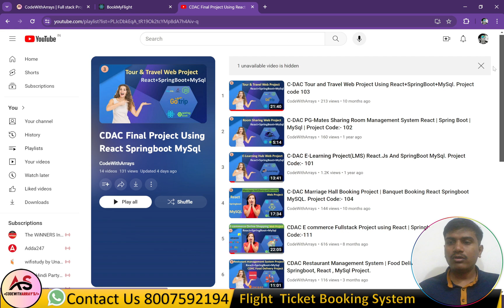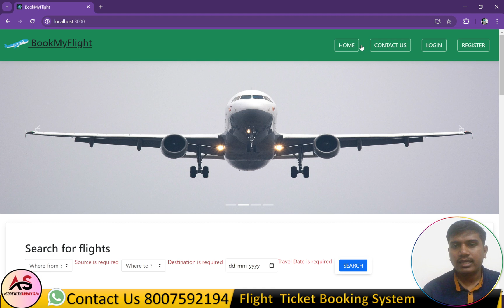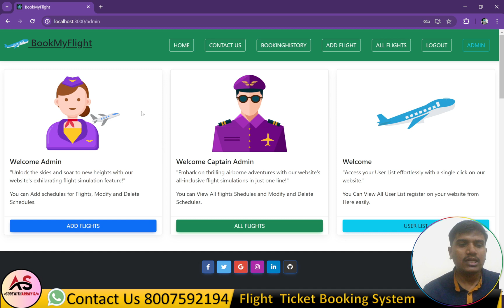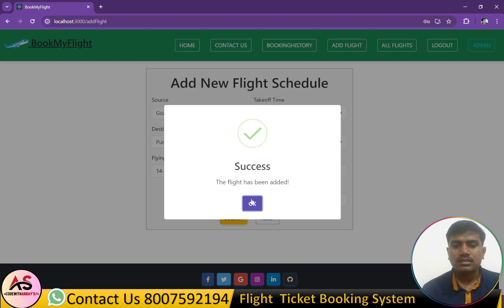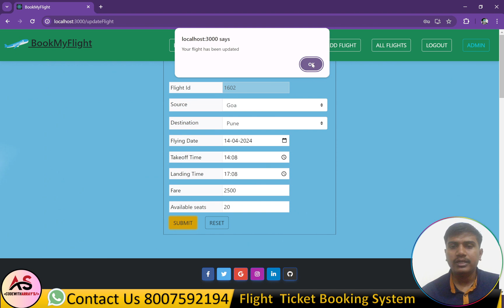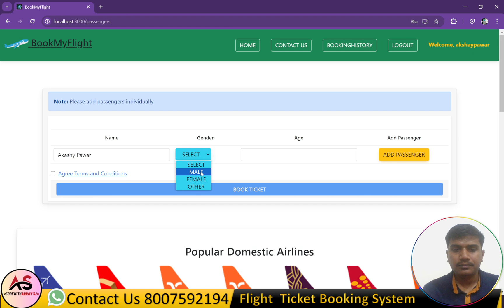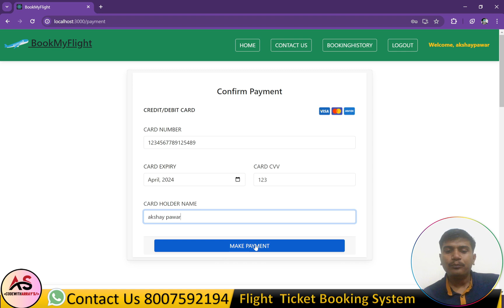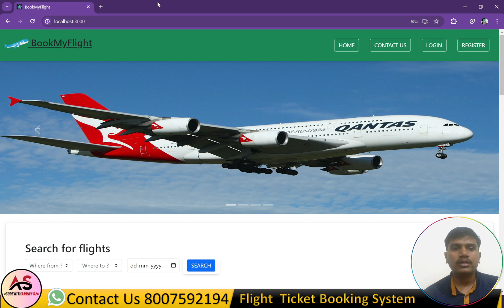CDAC Flight Ticket Booking System | Airline Reservation System Project Using React Springboot MySQL.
Airline Reservation System Project using React JS + Spring Boot + MySQL

Technologies Used in Flight booking System
1. Spring Boot (REST APIS)
2. React JS (Frontend)
3. MySQL for Database
4. Maven for project management
5. Bootstrap (Styling)

Airline Reservation System Project basically has three user modules:

1) ADMINISTRATOR MODULE
2) CUSTOMER MODULE

The Airline Reservation System Project using Spring Boot & React Js ensures a seamless experience for all involved. As an administrator, you can easily add multiple Airplanes in the system. After adding the Airplanes and Admin can add Flights by selecting the Departure and Arrival along with the Departure and Arrival time. Once Admin adds the Flights to the system, now these Flights will be visible to all the customers, and also customers can search for the flight by selecting the departure, and arrival  with the Departure time.

Customers can book Flight tickets by selecting the Flight Class type i.e. Economy, Business, or First Class based on their choice. If the Seats are Available then the customer's seats will get confirmed immediately and if it is already reserved then they will go into the waiting queue. Later if any customer cancels his confirmed seat the first waiting entry from the queue will be confirmed immediately.

Functionality of Fight Booking System.

1) ADMINISTRATOR MODULE

    -Admin Can Add New Fight Shedule on website.
    -Admin Can View the list of Fight Added on website.
    -Admin can view the list of user on website.
    -Admin can delete the user
    -Admin can view the booking details.
2) CUSTOMER MODULE
    -User can view the fight list by searching date , source, destination
    -User can booked the fight ticket on website
    -User can booked the multiple ticket for person.
    -User can pay through payment gateway.
    -User can recived the ticket and download pdf of ticket
    -User can Recived the ticket details on the mail Also.

Students can use this project for learning and can submit the project for their final year or Internship projects.

I will give you the full project SOURCE CODE and I will do a COMPLETE SET-UP of the project on your PC or Laptop remotely.

We made the fullstack project for final year student and cdac student also we provide the learning video to student to get the basic knowledge.